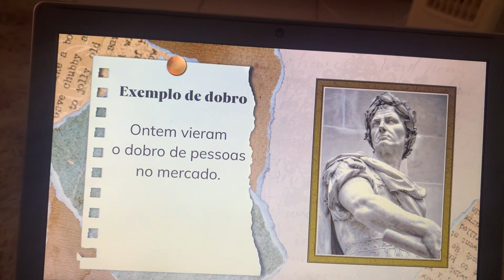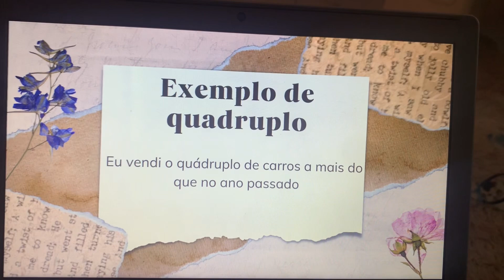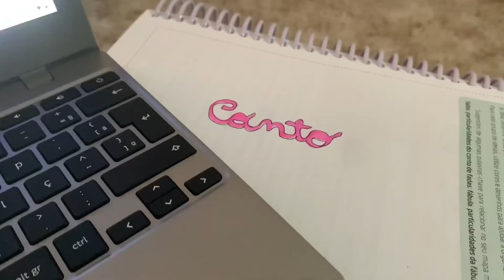Studying Vlog! Trabalhos,atividades e etc…